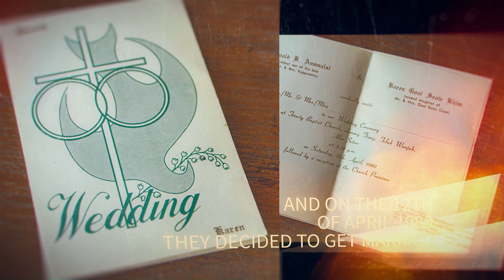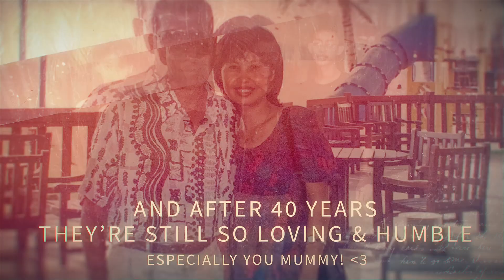Dad & Mum’s 40th Anniversary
On the 12th April of 2020, my parents reach the milestone of their 40th Wedding Anniversary, and that is quite an achievement, especially if you know their journey.

The journey that began in Kampung Perak, Alor Setar, the wooden house that was eventually attacked by termites.

Then God took them and our family of 3 children across states, Alor Setar, Sabah, Alor Setar, Petaling Jaya, and eventually, back in Alor Setar.

Through the 40 years, I’ve had the pleasure of witnessing what love and marriage looks like, especially in the past few years where my dad’s condition has worse.

And yet, my mother has been by his side, through thick and thin, through sickness and health.

So this is my little gift, to appreciate my parents for the amazing 40 years, and more.

Happy Anniversary Ma & Pa :) ❤️